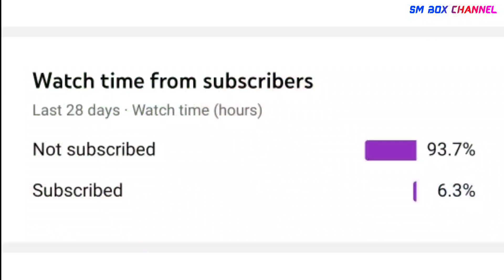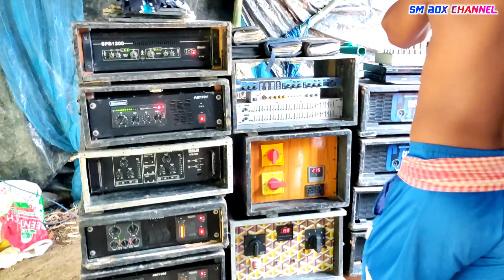ময়না তে এলো mp music nondokumar se 🔥